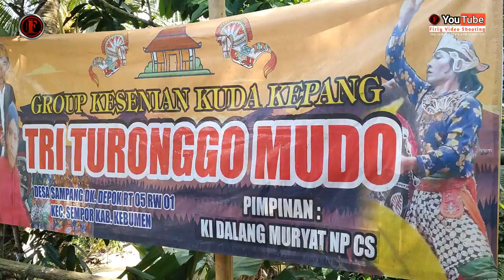Langen Sari Pembuka || TRI TURONGGO MUDO Sampang Depok Sempor Kebumen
TRI TURONGGO MUDO Sampang Depok Sempor Kebumen